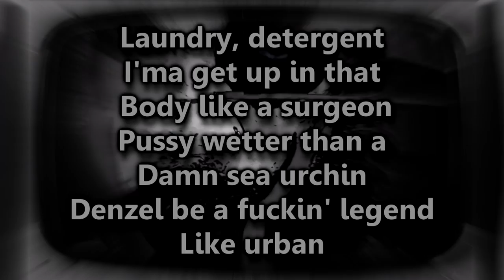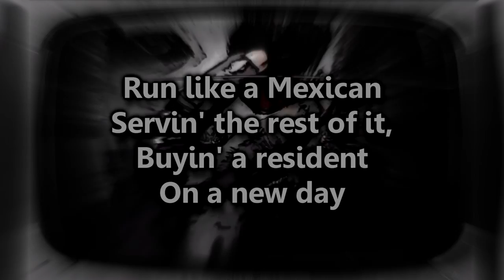DENZEL CURRY - SUPER SAIYAN SUPERMAN | ZUPER ZAIYAN ZUPERMAN Lyrics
The official lyrics for DENZEL CURRY'S brand new song "SUPER SAIYAN SUPERMAN | ZUPER ZAIYAN ZUPERMAN" off the new album "TA13OO" ACT 2.

SoundCloud.com/TheUnknownNebulous

Twitter.com/JordanNebulousB

LYRICS:

[Chorus]
Super Saiyan, nah
Curry got the hair like a Super Saiyan, yuh, uh
You the man, nah
Pockets lookin' fatter than the Buddha man, yuh, uh
Ricky Tan, uh, I'ma catch flight like I'm Jackie Chan, uh, yuh
Nigga playin', uh
Show these niggas how to fuckin' make a band, uh, uh

[Verse]
Little bitch ride, I don't fuck with anyone that kill my vibe, uh
If she slide then she better be clean like Tide, uh
Laundry, detergent
I'ma get up in that body like a surgeon
Pussy wetter than a damn sea urchin
Denzel be a fuckin' legend like urban
Legendary shit, you on your secondary shit
I'm on my Yes Julz mixed wit' Katy Perry shit
White on white, while I'm on this beat
Make a masterpiece like Mona Lisa
Shout out to the reaper, I drop ether
Drop mo' crack than eggs on Easter
I don't need a feature, boy you either
Leave it to me, but you leave it to beaver
Killin' these niggas like shots on the evil
I am a god nigga, call me young shiva
Look at the testament, better than ever been
Makin' an estimate for all my paper, run like a Mexican
Servin' the rest of it, buyin' a resident on a new day
In a new house with the same girl
But she got a new blouse, pussy runnin' to me, but I ain't no mouse
Curry be on point like a motherfucking joust yuh, yuh

[Bridge]
Lemme turn into a Super Saiyan real quick
Kill shit, kill shit, my navy seal shit

[Chorus]
Uh, Super Saiyan, nah

[Outro]
AHHHHHH!